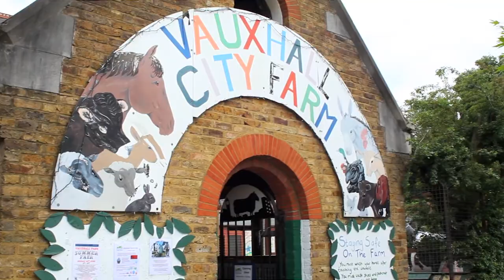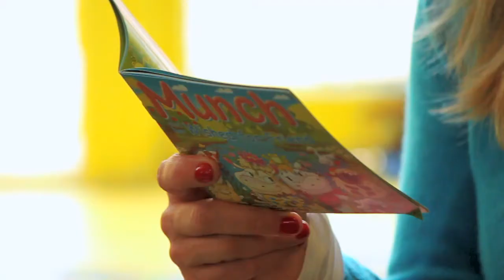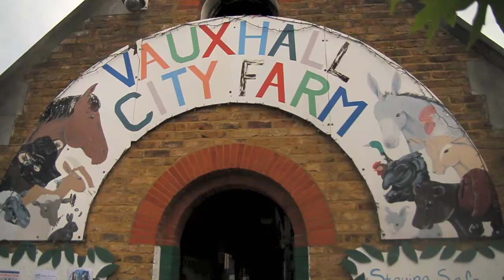Story time with Tamzin Outhwaite at Vauxhall Farm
British actress Tamzin Outhwaite reads the book 'Munch and her wish for friend' to a group of London Mums and kids at Vauxhall Farm